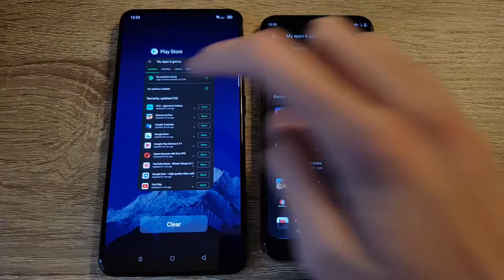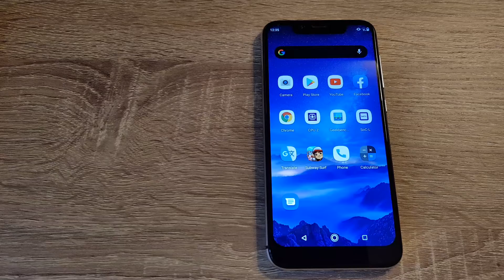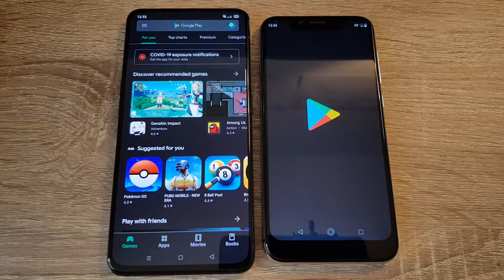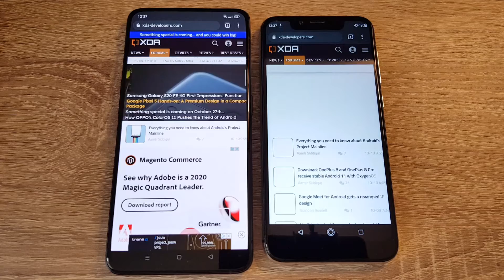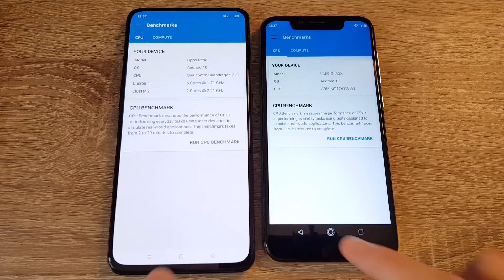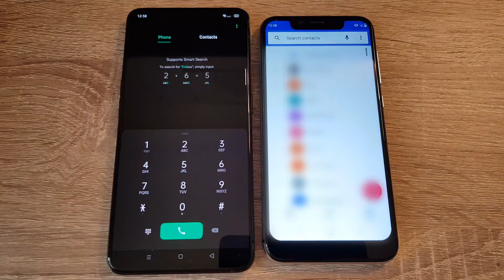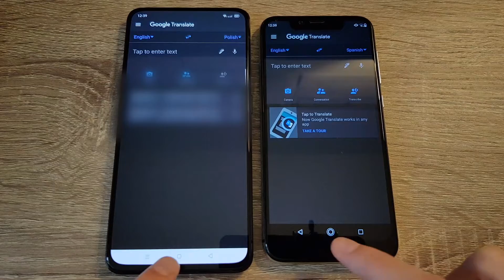Oppo Reno (Snapdragon 710) vs Umidigi A3X (Helio A22) - Speed Test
Speed Test between Oppo Reno (Snapdragon 710, 6GB RAM) and Umidigi A3X (Helio A22, 3GB RAM).

Oppo Reno: Official Android 10 (ColorOS 7.1)
Umidigi A3X: Official Android 10